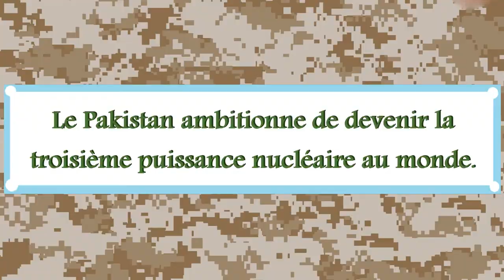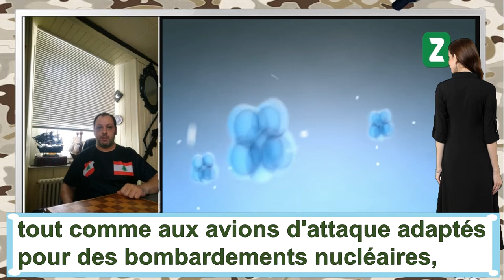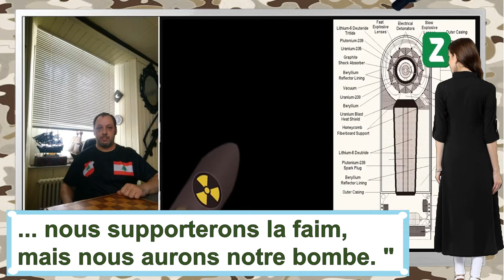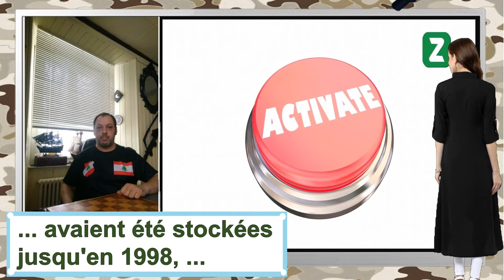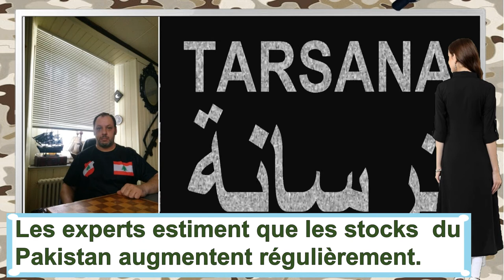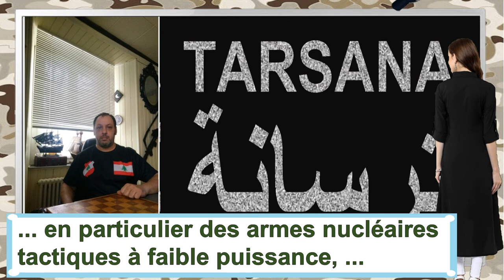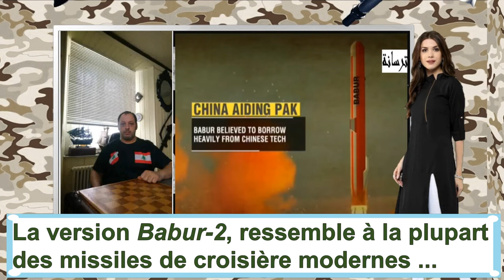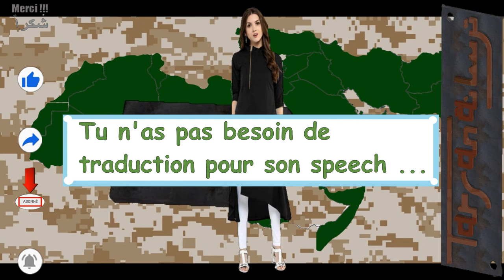Le Pakistan ambitionne de devenir la troisième puissance nucléaire au monde.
Le chercheur japonais Kyle Mizukami , qui écrit habituellement pour le Foreign Policy, The Daily Best, et pour Diplomat, a publié dans The National Interest: Le programme d'armement nucléaire du Pakistan est vraiment terrifiant. Il s’appuie dans son analyse sur les études  d'institutions connues telle que  Carnegie Institut  et le Stimson center.

L'analyste pense que la complexité de la situation vient du fait que le Pakistan est géographiquement situé entre la Chine, l'Inde, l'Afghanistan et l'Iran.

Il attire l'attention sur ses missiles balistiques polyvalents Hatf ou Shaheen, tout comme aux avions d'attaque adaptés pour des bombardements nucléaires, sans oublier les lanceurs navales de missiles de croisière Babur-2 et Babur-3 à bord des bâtiments de surface et des sous-marins et qui peuvent délivrer des charges nucléaire.

L’Inde a testé la première bombe baptisée "Le Buddha Souriant" en mai 1974.
Abdul Qadir Khan, un scientifique pakistanais qui travaillait en Occident et qui est rentré dans son pays en 1975, a été particulièrement utile dans ce programme.
L'ancienne présidente Benazir Bhutto, la fille de Zulfikar Bhutto, a affirmé que son père lui avait dit que la première bombe était prête en 1977, que la bombe avait été conçue en 1978 et qu'elle avait été testée froidement en 1983.
Benazir Bhutto a par la suite affirmé que les bombes  avaient été stockées jusqu'en 1998, année où New-Delhi a testé 6 bombes en 3 jours. Près de trois semaines plus tard, Islamabad teste 5 bombes en un jour et une sixième 3 jours plus tard.
La première bombe, estimée entre 25 et 30 kt, pourrait être une bombe à l’uranium enrichi. La seconde bombe est estimée à environ 12 kilotonnes et la troisième est hectotonnique.
La sixième et dernière bombe, également de 12 kilotonnes, semble avoir été une arme nucléaire à base de plutonium.
Comme les recherches du réseau d'Abdul Qadeer Khan concernaient des bombes à l'uranium, des observateurs ont conclu que le sixième test était  nord-coréen, Pyongyang ne voulait pas  se proclamer puissance nucléaire.
En 1998, le stock était estimé de 5 à 25  bombes. On estime qu'Islamabad dispose aujourd'hui de 110 à 130 ogives. En 2015, sa capacité de production  est estimée à raison de 20 bombes par an, ce qui signifie que le Pakistan pourrait rapidement devenir la 3ème puissance nucléaire du monde.
Les armes nucléaires d'Islamabad sont sous le contrôle du MSPS la Section de la planification militaire stratégique et stockées surtout dans le Penjab. 10'000 soldats pakistanais et agents de renseignement  gardent ces armes.
Islamabad possède actuellement une "triade" nucléaire composée de systèmes de lancement terrestres, aériens et navales. La PAF aurait modifié en 1995 des avions de combat  F-16A Falcon et probablement des vieux Mirages dont certains ont été achetés d'occasion au Liban, pour les transformer en bombardiers nucléaires tactiques, employables contre des cibles militaires à haute valeur stratégique tel qu'un porte-avions ou une division blindée ennemie .

Les systèmes de lancement nucléaire de surface du Pakistan se présentent sous la forme de missiles. De nombreux modèles sont inspirés  des modèles chinois et nord-coréens. La gamme de missiles mobile Ghori comprend le Hatf 3 à propergol solide de 180 km de porté, la fusée Hatf-4 de 466 km et Hetf-5 à carburant liquide de 1250 km. Le SCRS croit qu’à partir de 2014, le missile Hetv-6 d’une portée de 2000 km, serait probablement en service. Le Pakistan met également au point un missile Shahin-3 de moyenne portée capable d’attaquer des cibles jusqu’à 1700 km,  afin de frapper les îles de la baie du Bengale.

La composante maritime de la dissuasion nucléaire du Pakistan est constituée de missiles de croisière de type Babur. La dernière version, le Babur-2, ressemble à la plupart des missiles de croisière modernes avec un ensemble de quatre petites ailes arrière et deux ailes principales courtes, le tout alimenté par un turbo-jet. Le missile de croisière a une portée maximale de 700 km. Au lieu du guidage GPS, qui peut être désactivé  par le gouvernement américain, le Babur-2 utilise la technologie de navigation par comparaison  difficile à brouiller. La nouvelle version Babur-3, a été testée en janvier.

Il est clair que le Pakistan développe une capacité nucléaire forte qui peut non seulement dissuader contre une invasion, mais aussi mener une véritable guerre. Si le rythme envisagé par les expert est maintenu à cette cadence, la « Terre des Purs » autrement dit le Pakistan, pourra devenir la troisième puissance atomique mondiale dans environ 10 ans.